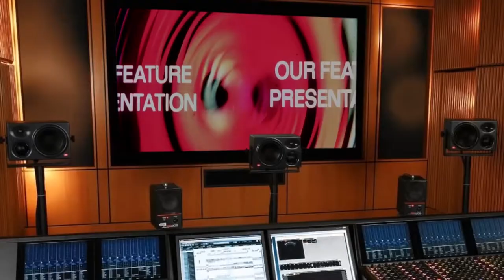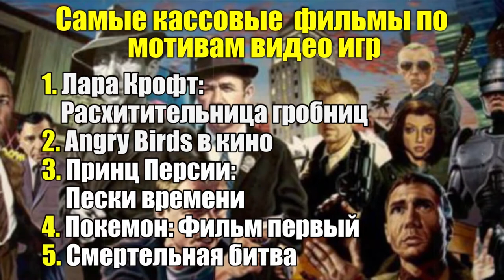Хеллбой 3. Туман сериал. Метал Гир Солид экранизация.